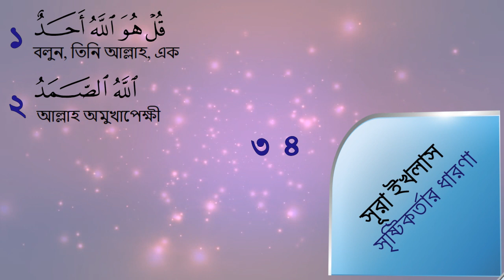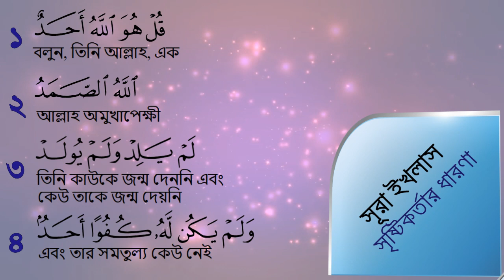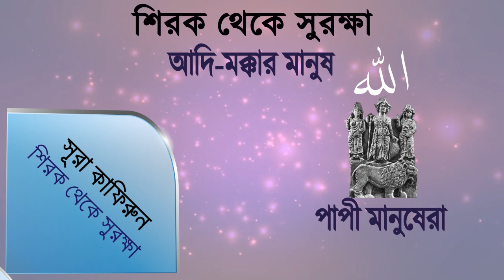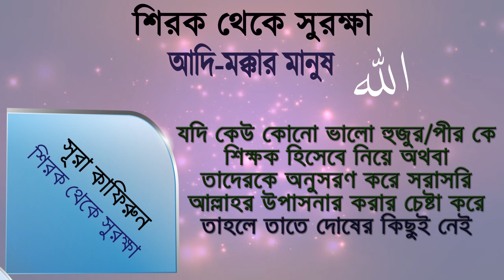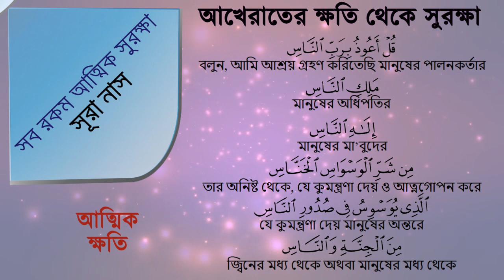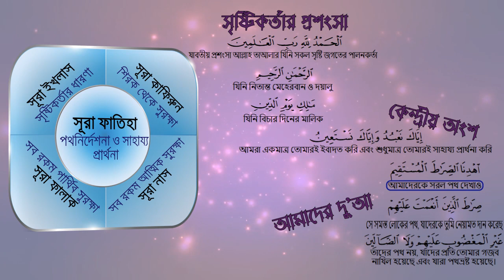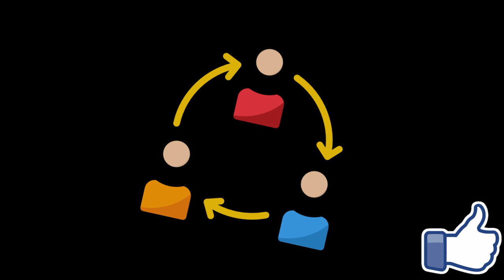ফাতিহা ও চার কুল | কিভাবে মূল অর্থে সম্পর্কিত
সূরা ইখলাস দিয়ে শুরু করলে:
সূরা ইখলাস আসলে তাওহীদ নিয়ে আলোচনা করে। এই সূরাটি আমাদের সৃষ্টিকর্তাকে বুঝতে সাহায্য করে এবং তার সাথে আমাদের পরিচয় করিয়ে দেয়।। বর্ণনায় আছে, এই সূরাটি তখন অবতীর্ণ হয়েছিল যখন আমাদের নবী মুহাম্মদ (সাঃ) কে আমাদের সৃষ্টিকর্তার বৈশিষ্ট সম্পর্কে জিজ্ঞেস করা হয়েছিল। এই সূরাটিতে সৃষ্টিকর্তার চারটি বৈশিষ্ট্য উল্লেখ করা হয়েছে:

বলুন, তিনি আল্লাহ, এক (শুধুই একক)
তিনি অমুখাপেক্ষী (মানে তিনি কারো উপরেই নির্ভরশীল নয়, এবং সবাই ও সবকিছুই তার সাহায্যের উপর নির্ভরশীল)
তিনি কাউকে জন্ম দেননি এবং কেউ তাকে জন্ম দেয়নি (অর্থাৎ তার কোনো সন্তান নেই আর সে কারো সন্তানও নয়)
এবং তার সমতুল্য আর কেউ নেই (মর্যাদাক্রমে তার সমকক্ষ কেউ হতে পারে না, তিনি সবকিছুর উর্ধে – তিনি ত্রূটি মুক্ত)।
এবার সূরা কাফিরুন দৃষ্টিপাত করলে,
সূরা কাফিরুন আসলে শিরক থেকে আমাদের রক্ষা করে। এই ব্যাপারটি বুঝতে হলে আমাদেরকে কুরআন নাযিল হওয়ার পূর্বের আদি মক্কার পরিস্থিতি বুঝতে হবে। তখনকার আরব বাসীরা আল্লাহকেই উপাসনা করত, তবে তারা আল্লাহ সুবহানাহু ওয়া তায়ালার পাশা-পাশি মূর্তি পূজাও করত।
যদি কেউ আল্লাহকে উপাসনা করার দাবি করে, আর তার সাথে অন্য কোন সত্তাকেও সেই ইবাদতের পর্যায়ে উঠিয়ে ফেলে, যা উপাসনা হিসাবে বিবেচিত হয়, তাহলে সে ইসলামিক দৃষ্টিতে সবচাইতে বড় অপরাধ অর্থাৎ শিরক করে ফেলে। সূরা কাফিরুনে একটি জোরালো বার্তা রাখা হয়েছে যে, যদি কেউ আল্লাহকে ইবাদত করে আর তার সেই উপাসনার মধ্যে শিরক ঢুকে পরে, তাহলে তার উপাসনা আর আল্লাহের জন্য গণ্য করা হয় না। যদি সেই ব্যক্তিটি আল্লাহর নাম নিয়েও ইবাদত করে তবুও সেই ইবাদত আমাদের সত্যিকার সৃষ্টিকর্তার ইবাদত হিসেবে গ্রহণযোগ্য হয় না। আমাদেরকে অবশ্যই তৌহিদের পবিত্রতার সাথে শুধুমাত্র এক আল্লাহ সুবহানু ওয়াতায়ালার উপাসনা করতে হবে।

এই সব কিছু মাথায় নিয়ে, এই দুইটি সূরার সাহায্যে, সৃষ্টিকর্তার বৈশিষ্টের সম্পূর্ণ ধারণাটি নিখুঁতভাবে উপলব্ধি করা সম্ভব এবং আমাদের কাছে তৌহিদের গুরুত্ব এবং শিরকের বিপদ স্পষ্ট হয়ে ওঠে। এই দুইটি সূরাকে একত্রে ইখলাসাইন বলা হয়, যা আমাদের ধর্ম বিশ্বাসকে বিশুদ্ধ করে।
এইবার সূরা ফালাক নিয়ে আলোচনা করে দেখি,
এই সূরা আমাদেরকে সব রকমের শারীরিক ও মানসিক ক্ষতি থেকে রক্ষা করে, যা আমাদের জীবনকে প্রভাবিত করে। এই সূরাটির সাহায্যে আমরা পৃথিবীর সব ধরণের ক্ষতি থেকে রক্ষা পেতে আল্লাহ সুবহানু ওয়াতালার আশ্রয় প্রার্থনা করি।
আর আমরা যদি সূরা নাসের অর্থে একটু পর্যালোচনা করি
এই সূরাটির সাহায্যে আমরা শয়তানের ওয়াস-ওয়াসার ক্ষতি থেকে আল্লাহ সুবহানু ওয়াতালার কাছে আশ্রয় প্রার্থনা করি। এই রকমের ফিসফিস করে কুমন্ত্রণা আমাদের আত্মিক ক্ষতি করতে পারে। আত্মিক ক্ষতি প্রাথমিকভাবে আমাদের পরকালকে প্রভাবিত করে আর আমরা যদি আত্মিক ক্ষতি থেকে নিজেদেরকে রক্ষা করতে পারি, তাহলে আমরা জাহান্নামের আগুন থেকেও নিজেদেরকে রক্ষা করতে পারবো  ইনশা আল্লাহ।
সুতরাং, এই দুইটি সূরা, যা একসাথে মুআউবিধাতাইন বলা হয়, আমাদেকে শারীরিক, মানসিক ও আত্মিক ক্ষতি থেকে সুরক্ষিত রাখে এবং এই ভাবেই আমাদেরকে জীবন ও পরকালে আমাদেরকে রক্ষা করে।
সবশেষে, আসুন এইবার দেখি কিভাবে এই সব সূরাগুলি সূরা ফাতিহার সাথে সম্পর্কিত,
সূরা ফাতিহা আল্লাহ সুবহানাহু ওয়া তায়ালার প্রশংসা দিয়ে শুরু হয়, তারপর সূরাটির কেন্দ্রীয় বা মূল অংশে এসে আমরা বলি যে আমরা আল্লাহ সুবহানাহু ওয়া তায়ালাকে উপাসনা করি এবং তাঁর কাছে সাহায্য চাই। সাহায্যটি কি? ঠিক পরের আয়াতেই আমরা আল্লাহর কাছে দুআ করি যেন তিনি আমাদেরকে সহজ-সরল পথের পথনির্দেশনা দেন। আল্লাহ সুবহানু ওয়াতালার সাহায্য ও হেদায়েত আমাদের অত্যন্ত প্রয়োজন। তার সাহায্য ছাড়া আমরা বাঁচতে পারি না এবং নিজেদেরকে রক্ষাও করতে পারি না। আমাদেরকে যেহেতু স্বাধীন ইচ্ছাশক্তি দেওয়া হয়েছে, তাই আমাদের তাঁর পথনির্দেশনা প্রয়োজন – সঠিকভাবে এই জীবনটি পরিচালনা করার জন্য। বিচারদিনের ন্যায়বিচারে নিজেদেরকে শাস্তি থেকে রক্ষা করে পরকালের সর্বোত্তম পুরস্কার অর্জন করার জন্যও আমাদের সঠিক পথনির্দেশনা প্রয়োজন। এবার আসুন দেখি কিভাবে এই চারটি কুল বিশিষ্ট সূরাগুলো, সূরা আল ফাতিহার সাথে কেন্দ্রীয়অর্থে সম্পর্কিত।
তৌহিদ ও ইখলাস সঠিকভাবে বুঝার জন্য আমাদের পথনির্দেশনা প্রয়োজন
শিরক থেকে বাঁচতে হলেও আমাদের সঠিক পথনির্দেশনা প্রয়োজন
এই জীবনের শারীরিক ও মানসিক ক্ষতি থেকে সুরক্ষার জন্য আমাদের আল্লাহর সাহায্যের প্রয়োজন
এবং সবশেষে শয়তানের ফিস ফিস করে কুমন্ত্রণার ক্ষতি ও পথভ্রষ্টতা থেকে নিজেকে রক্ষা করার জন্য আমাদের আল্লাহের সাহায্য ও পথনির্দেশনা প্রয়োজন হয়, যা আমাদের আখেরাতকে ধ্বংস করে দিতে পারে – আর এইভাবেই সূরা ফাতিহার দুআটি আমাদের এই সবকিছুর বিষয়ে খেয়াল রাখে ও আমাদেরকে এসব বিষয়ে সাহায্য করে।